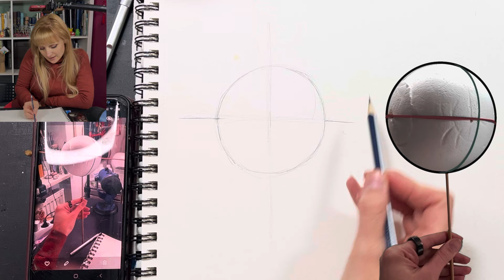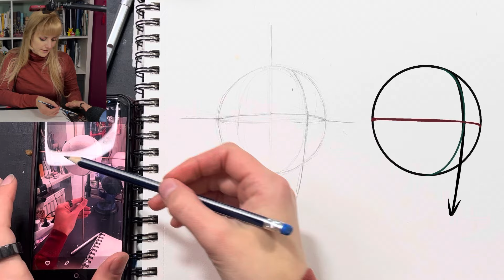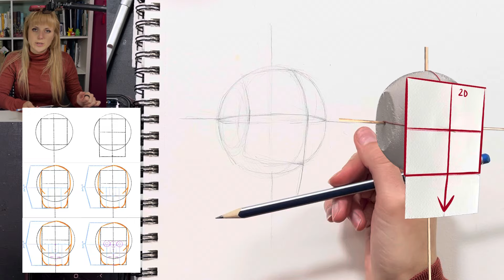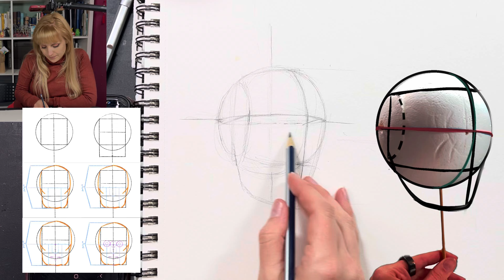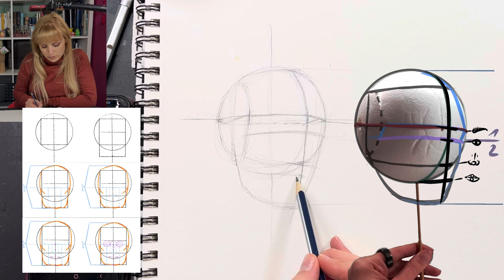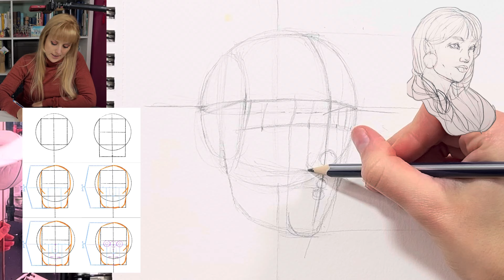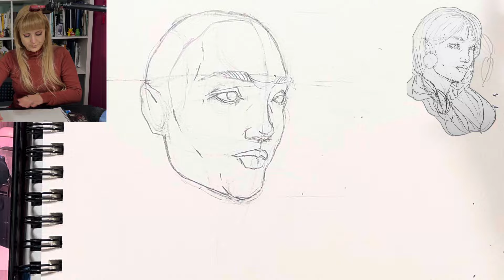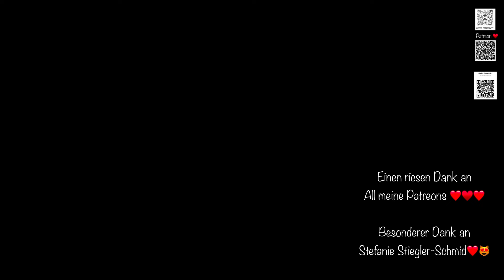Gesicht Zeichnen -Beispiel zum mitzeichnen - Am Modell erklärt | Step by Step | Anfängerfreundlich❤️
Hallo meine Lieben! Wir sind wieder in der Zeichen Woche und wieder mal geht es um die Loomis Methode!
In der letzten Zeichen Woche haben wir uns ein eigenes Modell aus einer Styroporkugel, Schaschlik Spießen und herkömmlichen Gummibänder gebaut.
Heute möchte ich euch zeigen wie euer Modell anwenden könnt beziehungsweise wie ihr in diesem Video durch das Modell veranschaulicht, mitzeichnen könnt.

Amazon Link (hier habe ich das Buch gekauft) - PartnerNet Link, im Falle des Falles - Nutzt diesen Link um mich zu Unterstützen :D

!LINK FÜR DAS BÜCHER ARCHIV!

!LINK FÜR SCHEMA AUS VIDEO!